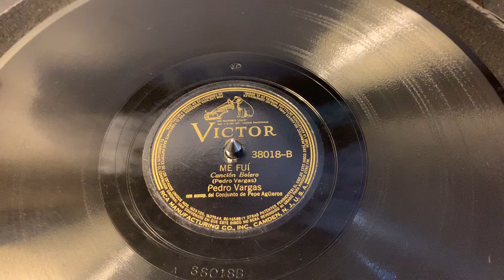“Me Fui” Pedro Vargas - Victor 38018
“Me Fui”
Pedro Vargas
Victor 38018